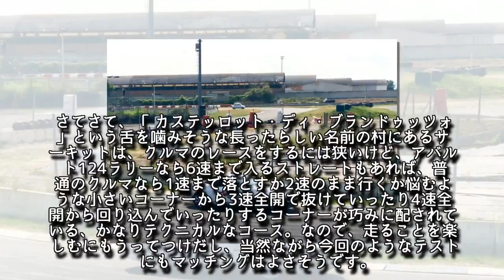嶋田智之の【目指せWRC！ ボクは観てるだけだけど】イタリア現地リポート#2